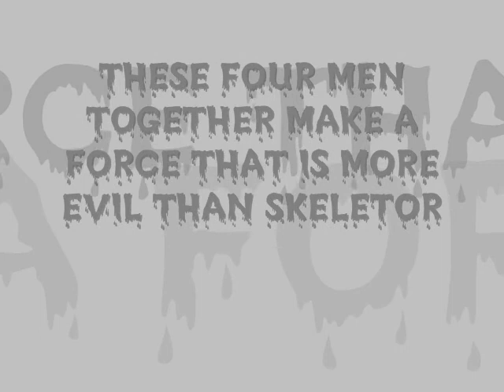THE TED ELLIS EXPERIENCE-ISLAND OF FEAR/DR. BUTCHER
The new video for the ted ellis experience! also check out the threat!:

NEWS:
New ted ellis experience page on myspace!!!: